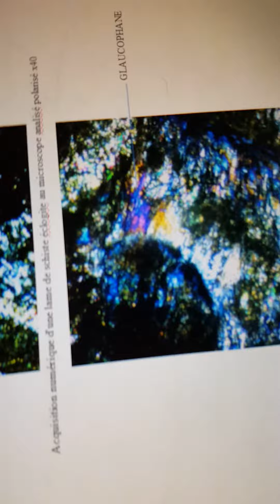métamosphisme de subduction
TP SVT caractéristiques du métamorphisme de subduction à partir de l'analyse de différents échantillons de roches